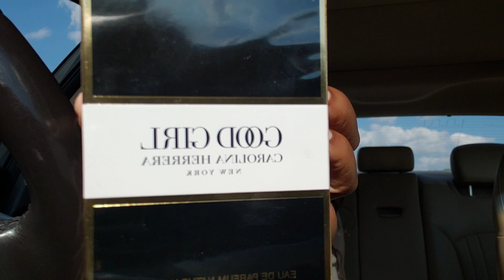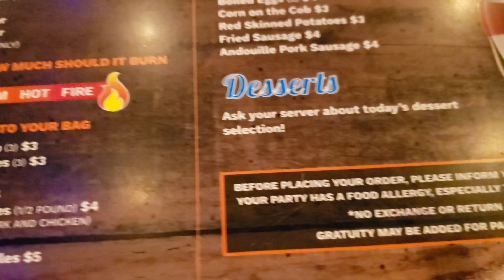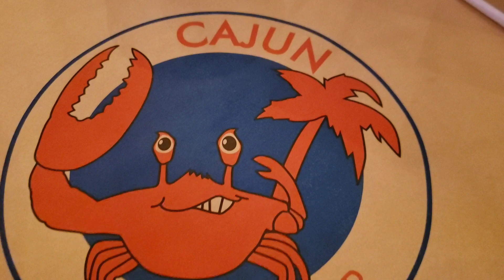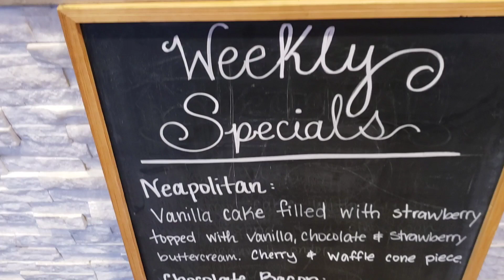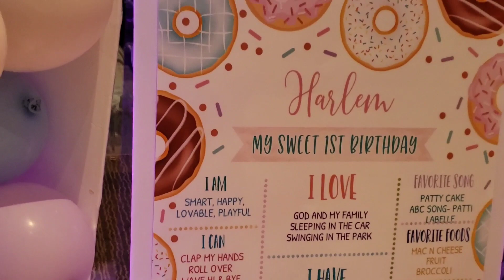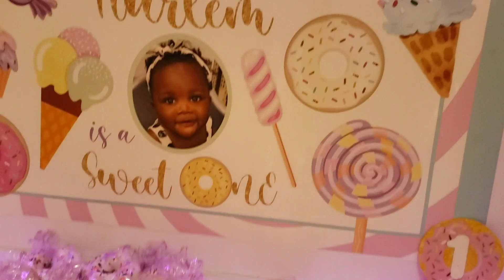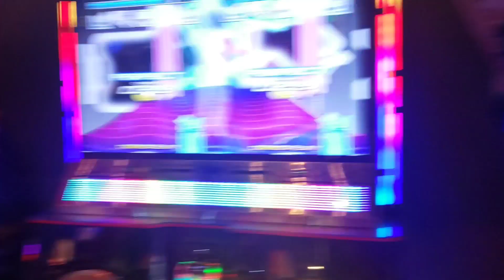LIT WEEKLY VLOG | BIRTHDAY PARTY | LOT'S OF GOING OUT | MOM IN TOWN | 1 AND ONLY THICKANDMEATY